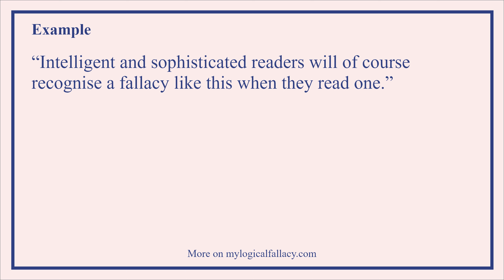What is Appeal to Flattery? [Definition and Example] - Understanding Logical Fallacies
How to Win Every Argument: The Use and Abuse of Logic by
Madsen Pirie
Being Logical: A Guide to Good Thinking by D.Q. McInerny
Mastering Logical Fallacies: The Definitive Guide to Flawless Rhetoric and Bulletproof Logic by Michael Withey

Timestamps
Intro - 00:00
Definition - 00:02
Example - 00:13
Outro - 00:21

What is Appeal to Flattery?

Definition:
Using an irrelevant compliment to slip in an unfounded claim which is accepted along with the compliment.

Example:
“Intelligent and sophisticated readers will of course recognise a fallacy like this when they read one.”

What are Logical Fallacies?

In philosophy, a formal fallacy, deductive fallacy, logical fallacy, or non sequitur is a pattern of reasoning rendered invalid by a flaw in its logical structure that can neatly be expressed in a standard logic system, for example, propositional logic. It is defined as a deductive argument that is invalid.